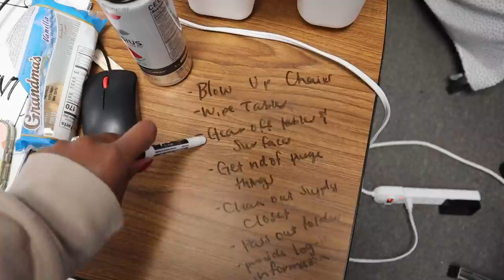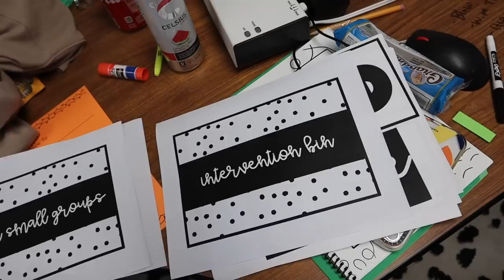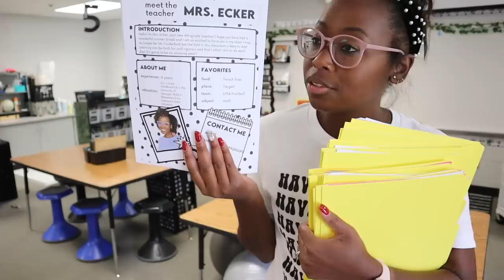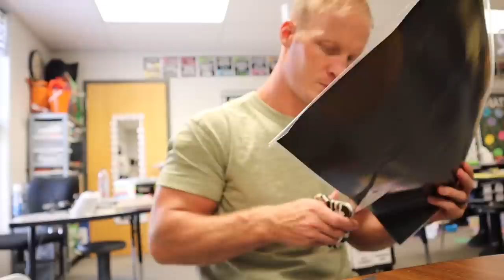Classroom Setup with My Husband | married teachers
It's crazy to believe that back to school season is already back! At least, it is for Keanna. Dustin came to her classroom to help get things ready for Open House and getting the classroom together overall. Classroom setup with my husband is best kind of classroom setup!

a b o u t   u s :
We are Keanna and Dustin! We are teachers who were dating long distance and now we are engaged! Keanna is from Atlanta and Dustin is from Indianapolis. We now live together in Atlanta. Keanna currently teaches fourth grade while Dustin is teaching seventh and eighth grade. We met through the wonderful world of Instagram and haven't looked back. We share our love, adventures, and everything in between.

d o n ' t  m i s s  o u t :
Also, be sure to turn on those notifications so you can know FIRST when we drop our new videos each Saturday!

i n s t a g r a m:
Follow our couple's page on Instagram for a peek into our teacher life outside of the classroom, @theeducouple.

o t h e r  a c c o u n t s :
Keanna- @theartoffunology
Dustin- @eckerdustin